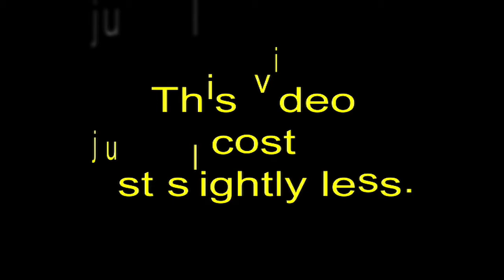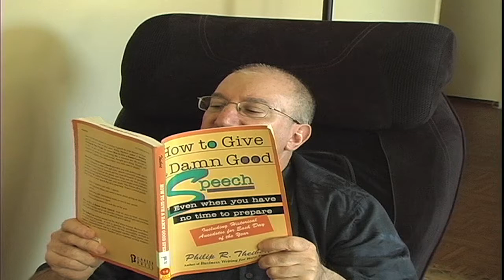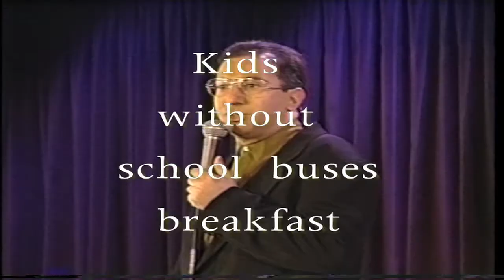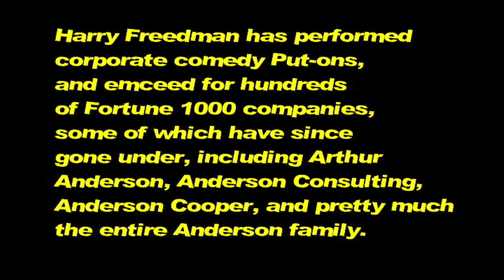Harry Freedman IASB*.mov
video for Int'l Association of Speakers Bureaus